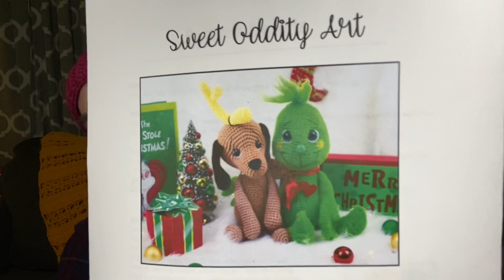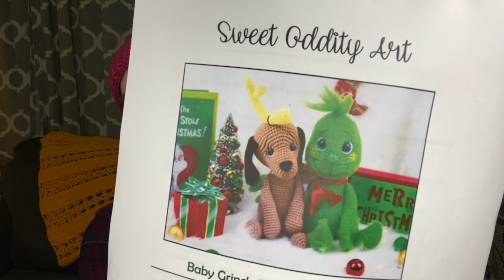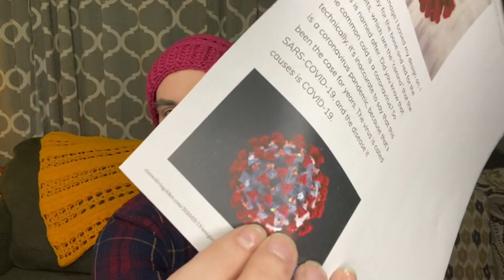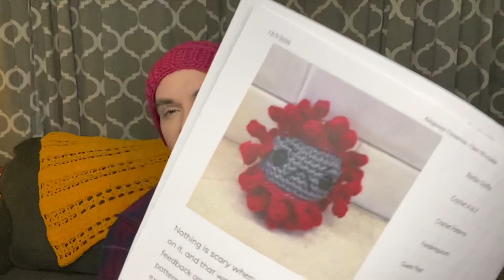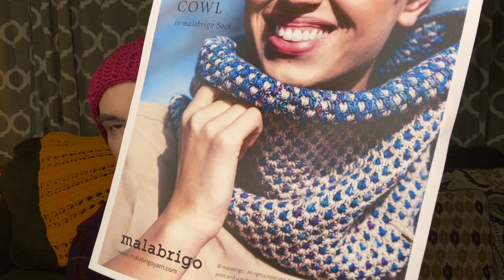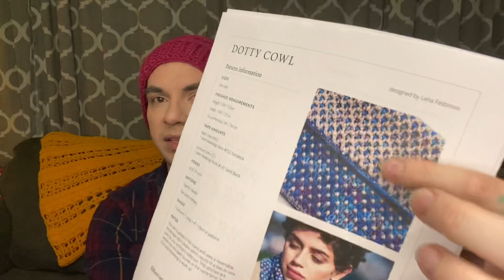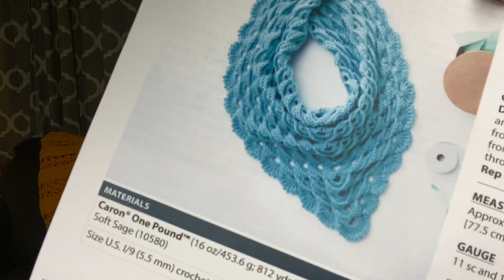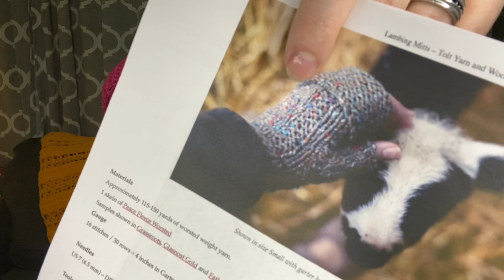The Stout Stitch Crochet Podcast- Free Pattern Friday #2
Hello everyone! Welcome to my new Free Pattern Friday! Segment I hope you enjoy all of the lovely patterns I find and share for you guys! It’s so much fun learning about new patterns and creators and I can’t wait to hear from you all! 🤗

Patterns featured in this episode:

Crochet

Sweet Oddity Art Baby Grinch

Claire Olivia Amigurumi Coronavirus

Lena Fedotova Dotty Cowl

Yarnspirations Go To Crochet Shawl

Knit

Espace Tricot The Classic

Purl Soho Jasmine Scarf

Tolt Yarn and Wool Lambing Mitts